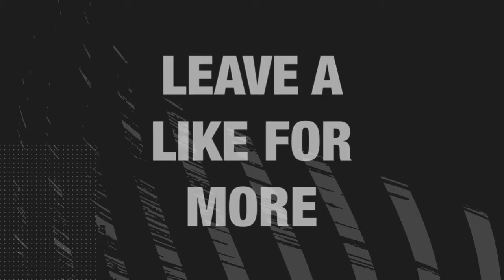FIFA 21 2nd TOTW Predictions!! ft. Lewandowski, Neymar and Son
Soekemoeki

FIFA 21
Team Of The Week
Neymar Jr
Robert Lewandowski
Hueng Min Son